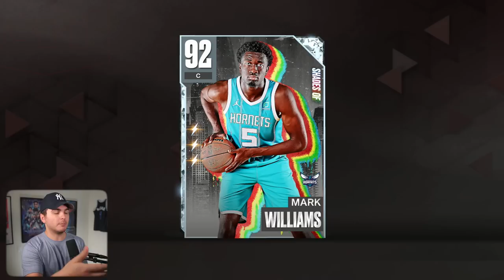My Perfect Budget Lineup! No Money Spent Ep. 5